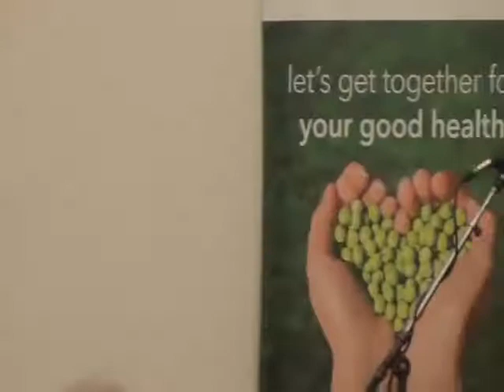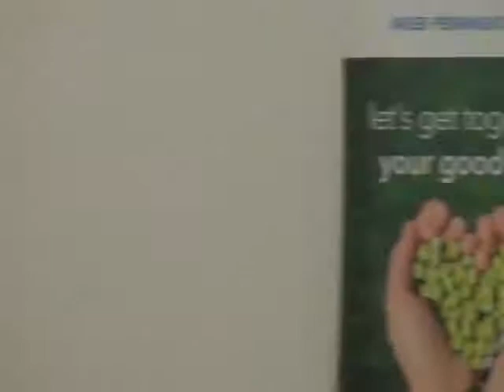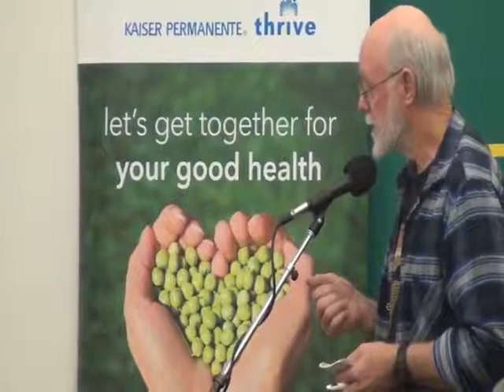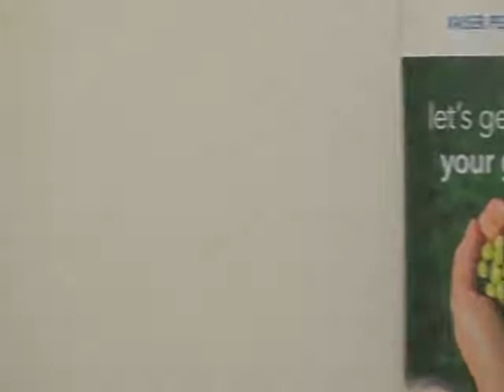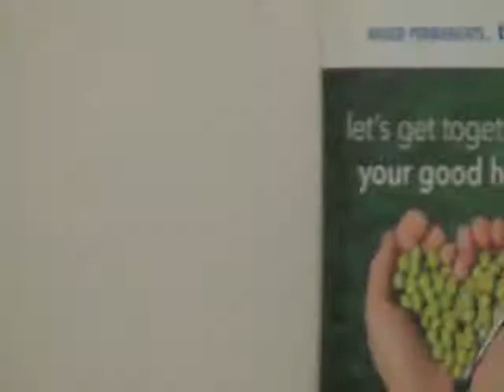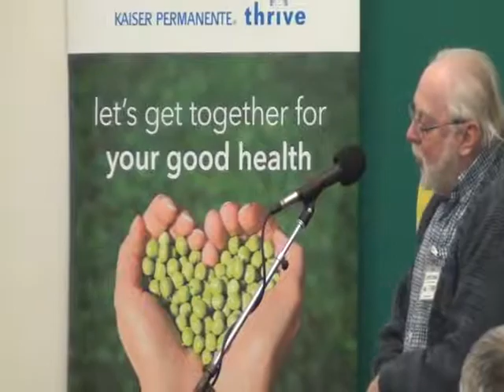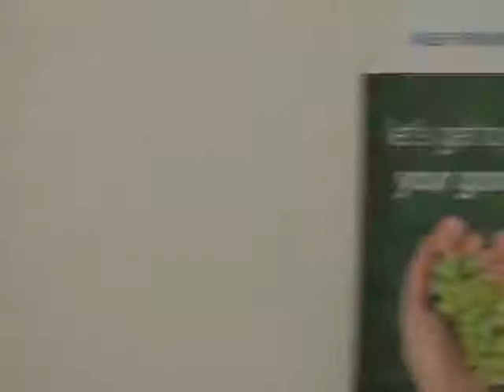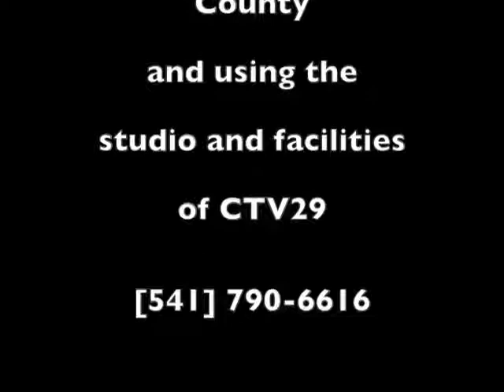Does Single Payer Health Care Belong in Oregon?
Oregon is again considering a single payer health care bill, and two state senators and three state representatives from Lane County are sponsors of a single payer bill.  Is single payer healthcare worth the trouble? What problems will it solve? What problems will it create? Should we encourage our Lane County legislators to continue to embrace the concept or reject it? Two thoughtful commentators, John Charles of the Cascade Policy Institute and Samuel Metz, MD, of Oregon Physicians for National Health Program, will discuss the pros and cons of single payer healthcare in Oregon. Each presenter will outline the arguments for his position. Then each will have a few minutes to offer counter arguments.

John A. Charles, Jr., has been the President and CEO of Cascade Policy Institute since 2004. Cascade Policy Institute is a free-market think tank working to promote individual liberty, economic opportunity, and personal responsibility. He earned a BA from the University of Pittsburgh and a Master of Public Administration from Portland State.

Samuel Metz is a retired physician, a member of Oregon Physicians for a National Health Program, and a founder of Mad As Hell Doctors, both of which advocate for universal health care. (He is also one of the founders of the Oregon City Club Consortium.) Both Metz and Charles live in Portland.